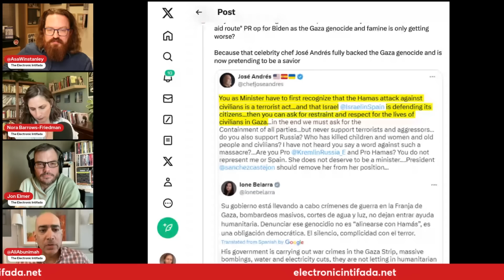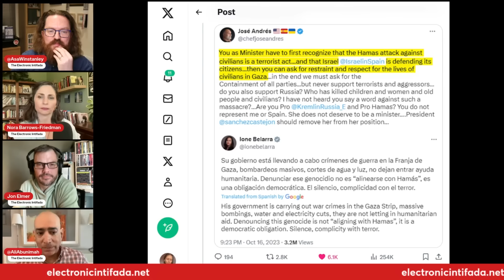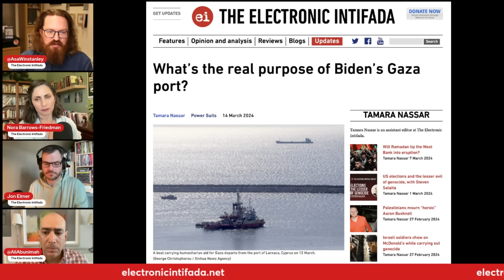Celebrity "aid" chef promotes Israeli propaganda, with Asa Winstanley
Nora Barrows-Friedman, Asa Winstanley, Ali Abunimah and Jon Elmer of The Electronic Intifada were joined by Ilan Pappé, Israeli historian, and Dr. Ben Thomson, who recently returned from the Gaza Strip, on the day 166 livestream.

(📸 Omar Ashtawy / APA images)